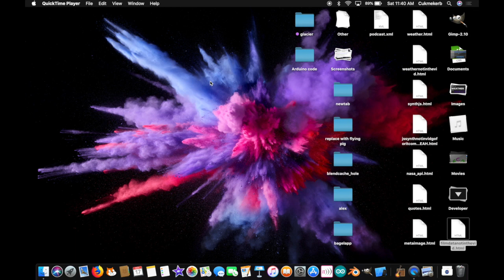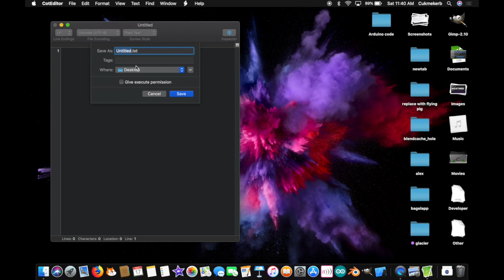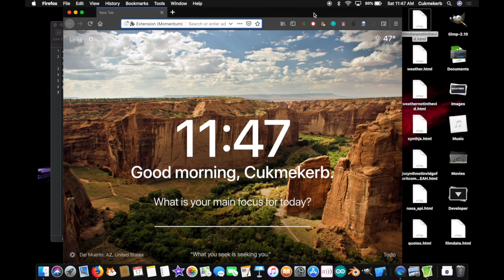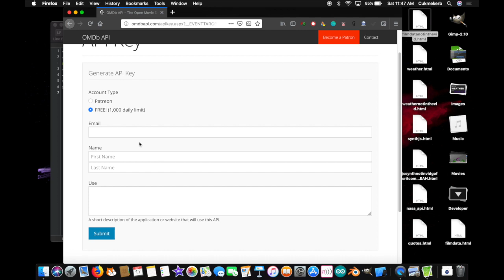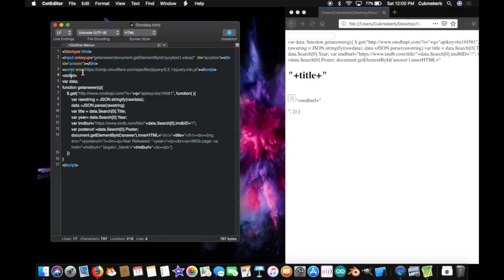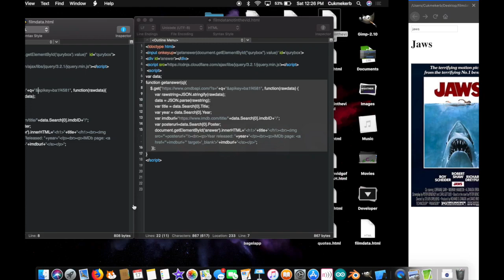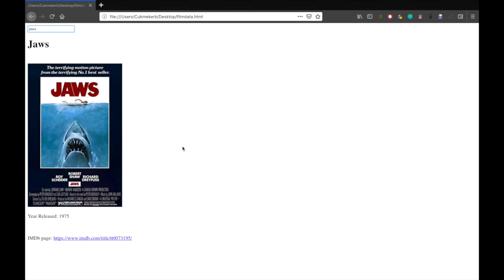How to use the OMDb API to get movie information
A simple tutorial.